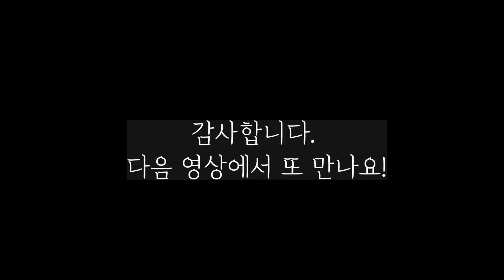해변에서 명상하는 강아지, 미국 캘리포니아 바닷가 석양 (오스트랄리안 셰퍼드, 오스트렐리안 셰퍼드, 오스트레일리안 셰퍼드)